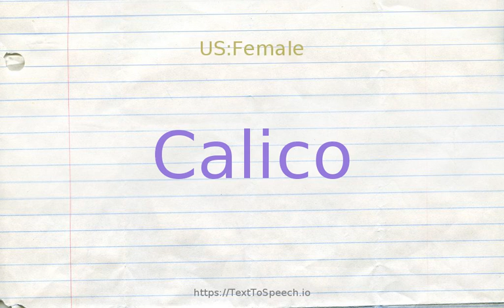How to pronounce calico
CALICO definitions:
    (n): coarse cloth with a bright print
    (s): having sections or patches colored differently and usually brightly; "a jester dressed in motley"; "the painted desert"; "a particolored dress"; "a piebald horse"; "pied daisies"
    (a): made of calico or resembling calico in being patterned; "calico dresses"; "a calico cat"